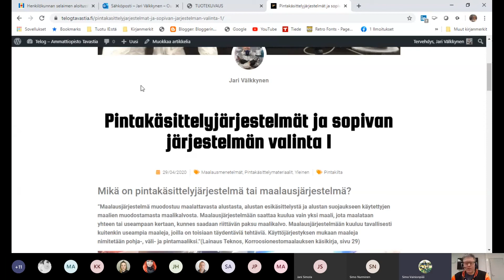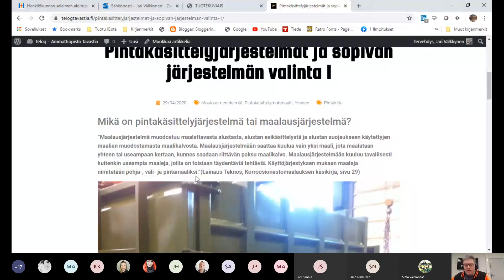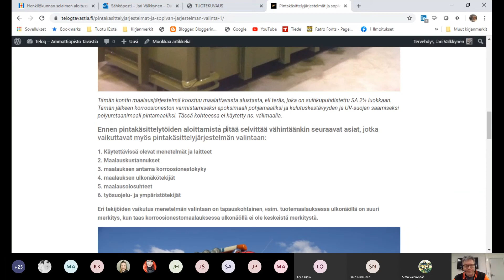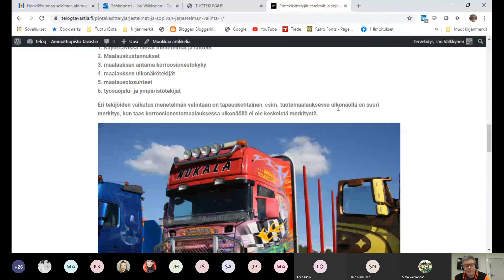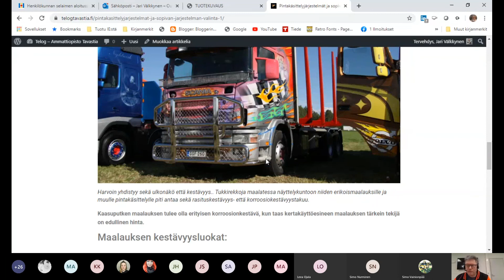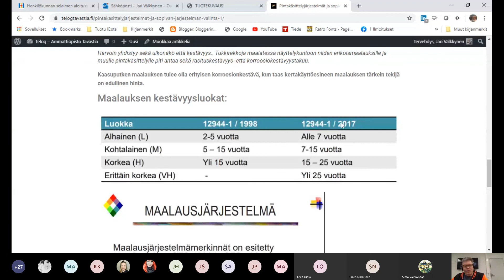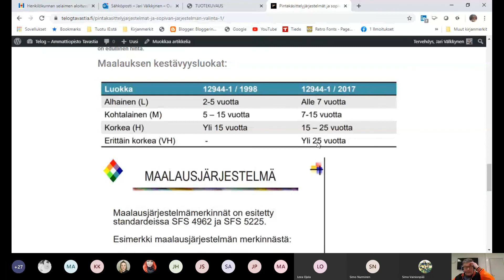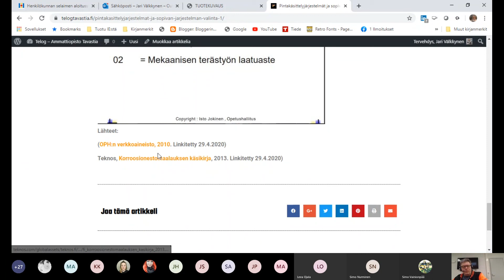Verkkoluento PT: Pintakäsittelyjärjestelmät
Tässä pintakäsittelyalan perustutkintolaisille suunnatussa etäopetusmateriaalissa käydään lävitse pintakäsittelyjärjestelmiä.
Vetäjänä Jari Välkkynen (Pintakilta Original Hämeenlinna, Ammattiopisto Tavastia)